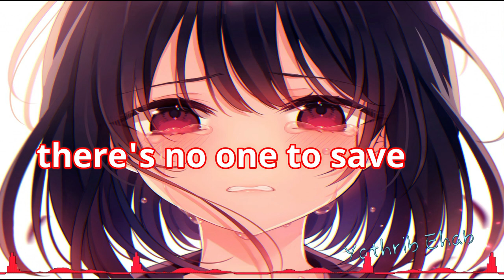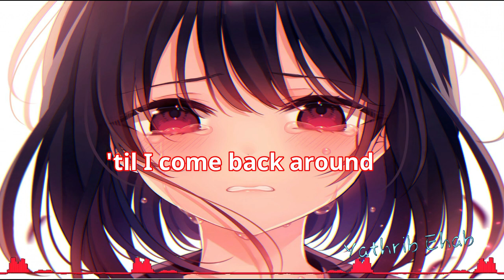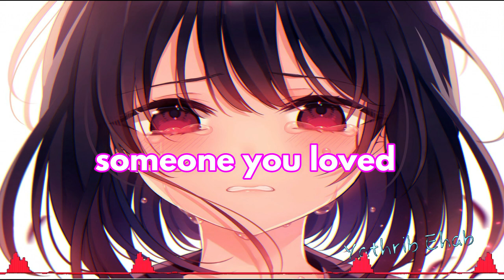Nightcore Someone You Loved Lyrics Female Version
► Watch in HD ! ►Song: Someone You Loved
►pic Anime Original

(Someone You Loved Lewis Capaldi Cover Girl Lyrics )

[Chorus]
Now the day bleeds
Into nightfall

[Chorus]
For now the day bleeds
Into nightfall